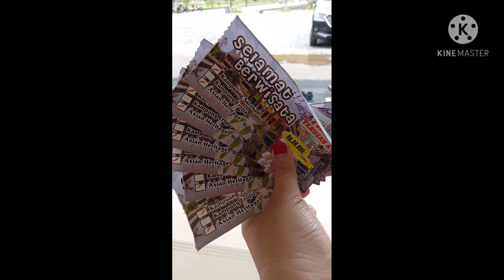Menelusuri Kampung Eropa Di Lembah Harau, Payakumbuh Sematera barat